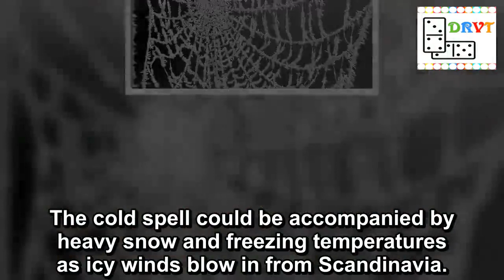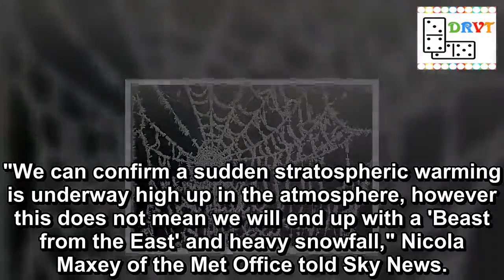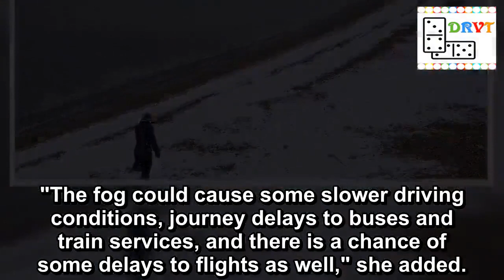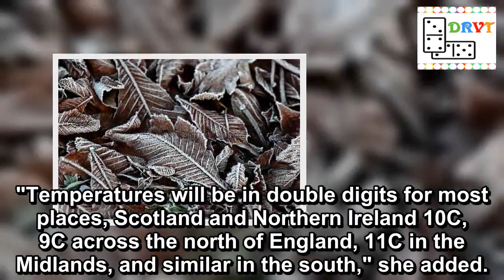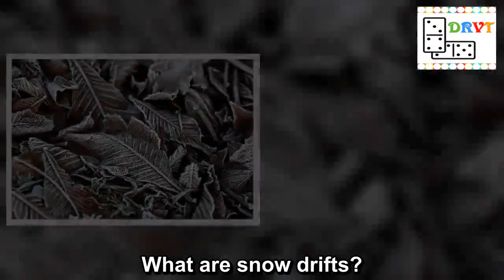Second 'Beast from the East' threatens snow and bone-chilling cold snap for New Year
Britain will be gripped by a bone-chilling cold snap as a new 'Beast from the East' hits the UK - that may last into January.
The cold spell could be accompanied by heavy snow and freezing temperatures as icy winds blow in from Scandinavia.
Met Office forecasters have warned that Britain is in the middle of a phenomenon called "Sudden Stratospheric Warming (SSW)".
SSW refers to a swift jump in temperatures in the stratosphere and is often linked to the onset of cold weather in winter.
Now weather experts say the unusual weather event could mirror the so-called 'Beast from the East' which brought much of Britain to a standstill earlier this year.
Icy blasts are forecast to hit from Scandinavia (Image: PA)
Iceland crash: Did RAIN cause freak accident which killed three Brits?
"We can confirm a sudden stratospheric warming is underway high up in the atmosphere, however this does not mean we will end up with a 'Beast from the East' and heavy snowfall," Nicola Maxey of the Met Office told Sky News.
"The impacts from this event take around two weeks to be felt at ground level and as of yet it is too early to say exactly how this event will impact the weather here in the UK."
"It was a similar situation that resulted in the cold weather we experienced in February and March however an SSW does not always result in heavy snowfall.
"It often leads to a blocking pattern which disrupts the westerly weather patterns that are predominate in the UK.
Jeff Knight, Met Office manager of modelling climate variability said: "There is a very high likelihood of a ‘Sudden Stratospheric Warming’ around the end of the year, increasing the chances of colder-than-average weather in January and the rest of winter.
"We will keep looking at forecasts to know exactly when any potential cold, snowy spells will occur."
Temperatures could become unusually low for the time of year (Image: PA)
The south of the country is expected to be hit by dense fog (Image: Met Ofiice)
Naked swimmer spotted on TV during live news broadcast about Spanish weather
Drivers are being warned about thick fog arriving for the weekend, causing possible disruption to public transport - including flights.
Met Office meteorologist Emma Smith said there will be "dense patches of fog that will form quite quickly" which "could lead to some dangerous driving conditions".
She said that temperatures could drop to as low as minus 1C in the South West, with the freezing conditions a cause of the fog blanket.
"The fog could cause some slower driving conditions, journey delays to buses and train services, and there is a chance of some delays to flights as well," she added.
Traffic grinds to a halt in February of this year thanks to chaos from the Beast from the East (Image: PA)
Temperatures are expected to plunge to freezing across the UK in the New Year (Image: Getty Images)
UK Weather: Met Office warns of 'dangerous thick fog' as temperatu